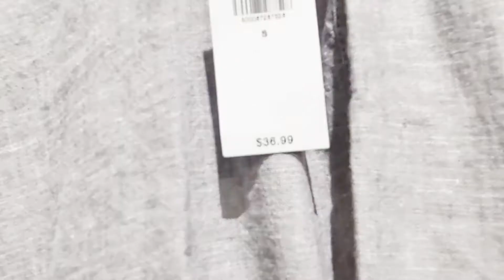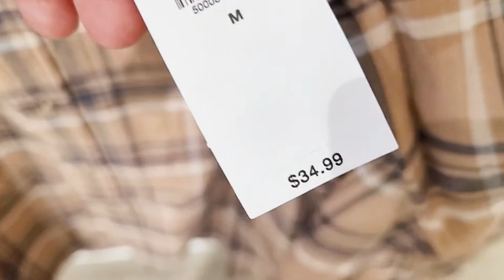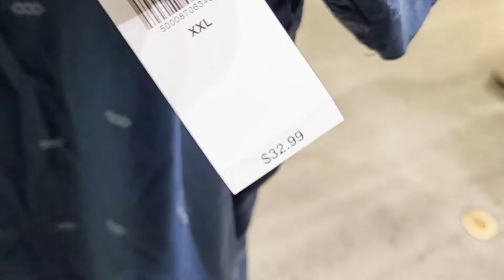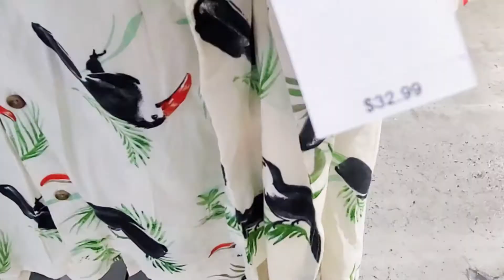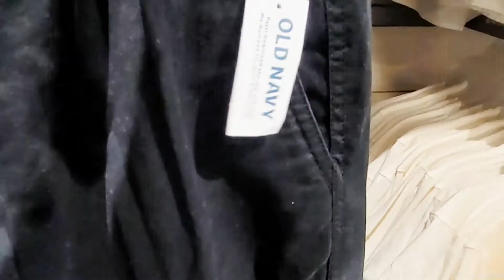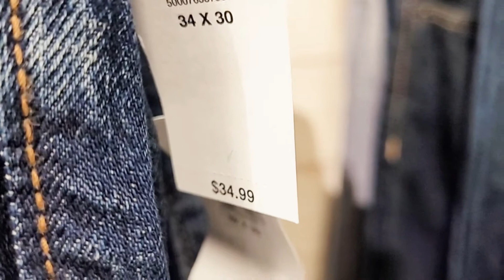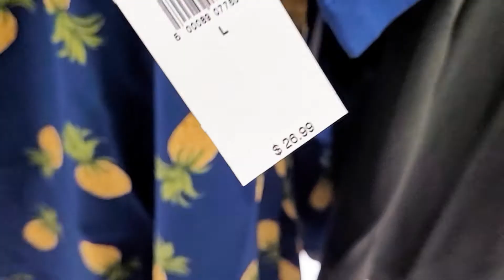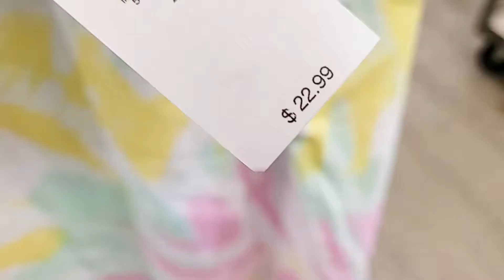OLD NAVY MEN'S CLOTHING SHOP WITH ME SHOPPING IN NEW YORK CITY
Shop with me at Old Navy for men's clothing, shirts, pants, and jeans.
More Shop with me Fashion finds!

SKECHERS STORE 👟👞 SHOP WITH ME 👟 SHOES SNEAKERS SANDALS FOR MEN AND WOMEN SHOPPING IN NEW YORK CITY

Ela's Fashion Finds
I like to shop for affordable fashion finds! Come Shop with me / browse with me at my favorite stores - Marshalls, Target, Burlington Coat Factory, TJ Maxx, Walmart and more! Aside from clothing, I'll also be including make-up, beauty, handbags and anything nice I'll find at the stores!